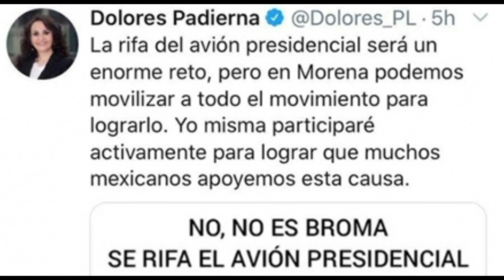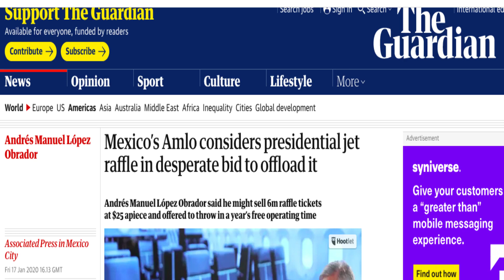LA TIERRA DE LA FANTASÍA DE AMLO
De regreso el avión Presidencial, no se pudo vender, asi que al Sr. López se le ocurre la idea de...RIFARLO ¡¡ que tal con las locuras del Presidente de los morenos, pérdidas y más pérdidas acumula la 4t.
Lo pagamos con nuestros impuestos y ahora quiere que lo paguemos de nuevo comprando cachito de lotería...así o más siniestro.
Disfruten del video ameno digerible e informativo...modestia aparte jejeje
Cortina de Humo para los grandes problemas nacionales?      tu que piensas ?
No olviden dejar sus comentarios, todos los leo y si apoyas éste canal con DONATIVOS, házmelo saber en un correo para agradecértelo como se debe: